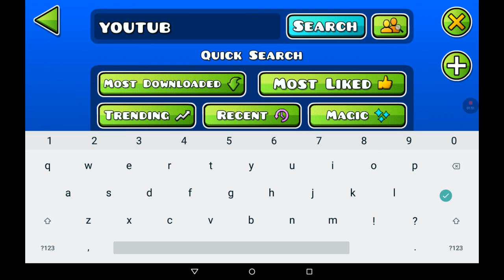Geometry dash part 5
Download this cool app!